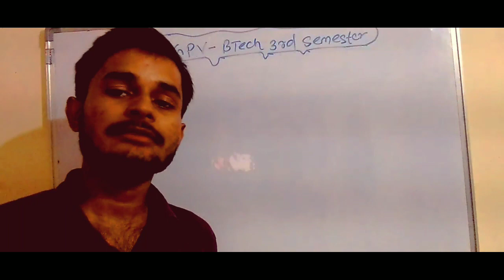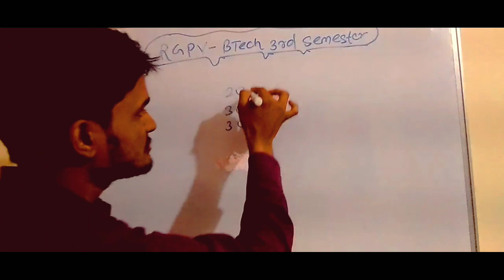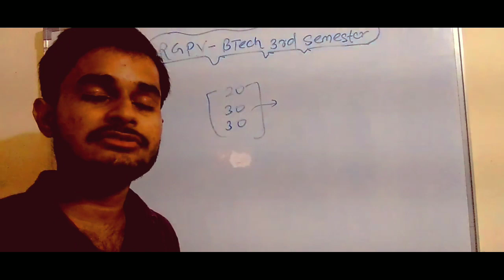RGPV BTech 3rd semester Preparation 2022 || RGPV Big Update || RGPV BTech 3rd ki taiyari kaise karen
RGPV Big Update
RGPV News Today
Rajiv Gandhi Prodyogiki Vishwavidyalaya Bhopal
RGPV BTech 3rd semester Time table management 2022.
How to prepare best time table for BTech 3rd semester
RGPV Backlog paper clear kaise karen?
RGPV BTech 3rd semester Exam Date 2022.
RGPV BTech 3rd semester exam kab hoga?